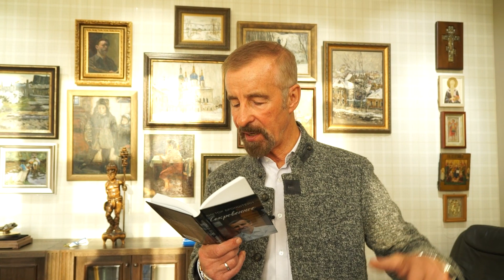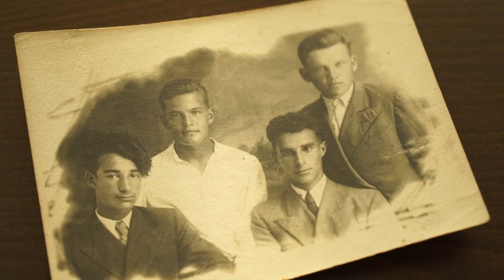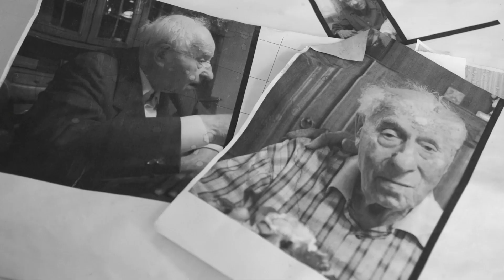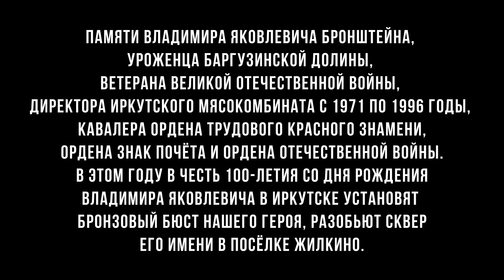Бронштейн из Баргузина. Документальный фильм АТВ о человеке, влюбленном в бурятское искусство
«Бронштейн из Баргузина» – это документальный фильм-экскурсия по уникальной галерее, где встретились любовь к искусству и родине. Ее создатель – Виктор Бронштейн о дружбе с Даши Намдаковым, о том, почему скульптуры и картины бурятских авторов так популярны во всем мире и как семья с еврейской фамилией и корнями из Усть-Баргузина оказалась в Иркутске.